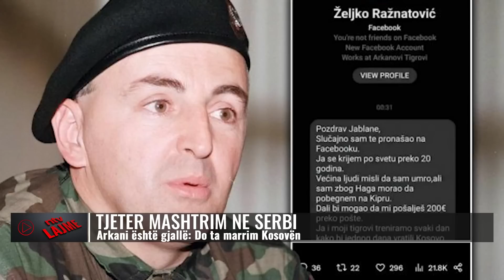Lajmet më të fundit, 8 maj 2023, ora 16:00 - NTV.AL